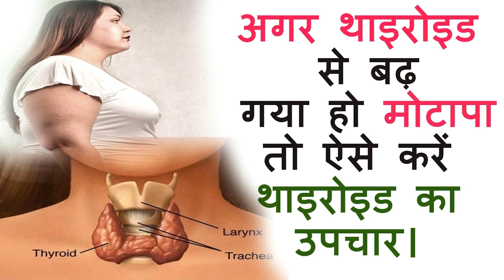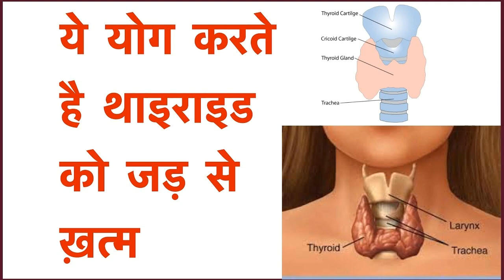अगर थाइराइड से बढ़ गया हो मोटापा तो ऐसे करें थाइरोइड का इलाज health tips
Thyroid के पेशेंट वजन कम कैसे करें,थायराइड के दौरान कैसे करें वजन कम ,थायरॉइड डिलेवरी हर तरह का मोटापा लटका थुलथुला पेट अब होगा अंदर इस जबरदस्त नुस्खे से,थायराइड और मोटापे का रामबाण इलाज health online